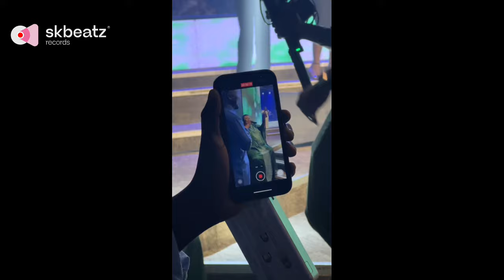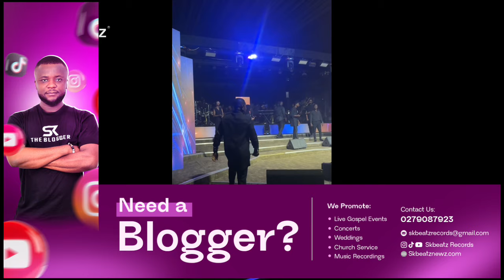THE ULTIMATE BAND plays for JOJO ARHIN, NACEE , GIFTY DONKOR at the Presence concert in Kumasi